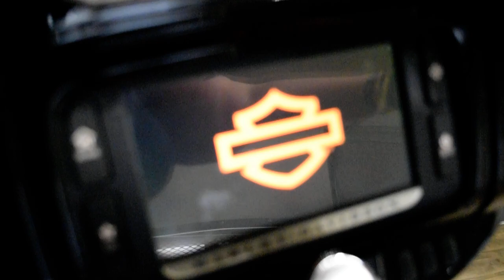2015 H-D Street Glide Special | Used motorcycle for sale at Monster Powersports, Wauconda, IL